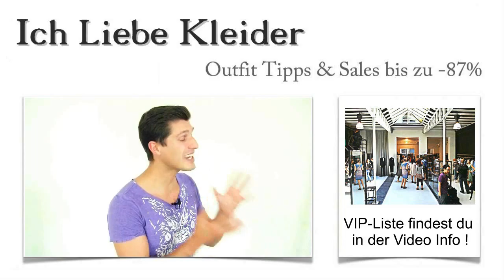Hochzeitskleider in Bremen kaufen: Die 3 besten Laden Boutique mit Outlet & Verleih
Hier findet ihr die schönsten Hochzeitskleider, in den besten Laden-Boutique Bremen Laden-Straßen
Hochzeitskleider Bremen kaufen Outlet VerleihIrgendwann ist es soweit, und die Hochzeit ist geplant. Dann beginnt erst einmal eine Stressphase, in der alle Vorbereitungen getroffen werden müssen. Warum entflieht ihr diesem Stress nicht einfach, indem ihr Hochzeitskleider in Bremen sucht? Ein Städtetrip bringt Abwechslung und bietet die Chance, ganz außergewöhnliche Hochzeitskleider außerhalb der gewohnten Umgebung zu entdecken.

Damit ihr nicht ziellos in Bremen umherirren müsst, habe ich euch ein paar tolle Geschäfte in meinem neuen Shopping-Guide vorgestellt. Am besten, ihr schaut mal rein und seht, wo ihr die allerschönsten Hochzeitskleider in Bremen kaufen könnt!

Gezielt unterwegs: Atemberaubende Hochzeitskleider in Bremen günstig kaufen
Hochzeitskleider Bremen kaufen Laden BoutiqueIch zeige euch, in welchen Laden-Boutiquen ihr die schönsten Hochzeitskleider in Bremen kaufen könnt. Dazu braucht ihr nicht durch Bremen Gröpelingen, Bremen Vegesack, Bremen Ostertor oder Bremen Innenstadt laufen. Mit meiner Hilfe könnt ihr euren Aufenthalt in Bremen von der ersten bis zur letzten Minute ausnutzen und genießen.

Geht gezielt in Laden-Boutiquen, die atemberaubende Hochzeitskleider in Bremen anbieten! Die Geschäfte, die ich in meinem Shopping-Guide gelistet habe, bieten euch top-aktuelle Hochzeitskleider, einen außergewöhnlichen Service und eine umfassende Beratung. Überzeugt euch selbst!

Günstige Hochzeitskleider in Bremen – tolle Preise und super Service
Hochzeitskleider Bremen kaufenLasst euch von dem Hochzeitsstress befreien und genießt es, beim Kauf der Hochzeitskleider in Bremen absolut im Mittelpunkt zu stehen! Die Läden, die ich für euch ausgewählt habe, bieten euch neben wunderschöner Brautmode auch Serviceleistungen, die ihr ganz sicher nicht erwartet.

Wie wäre es denn, wenn ihr die Laden-Boutique betretet und mit einem Gläschen Prosecco empfangen werdet? Ihr werdet euch wie echte VIPs fühlen.

Freut euch einfach auf ein traumhaftes Angebot der schönsten Hochzeitskleider!

Hochzeitskleider Bremen kaufen Laden Boutique Outlet Verleih
Bremen Vegesack
Bremen Walle
Bremen Viertel
Bremen Innenstadt
Bremen Steintor
Bremen Gröpelingen

Hochzeitskleider in Bremen kaufen, mieten oder ausleihen – hier findet ihr die besten Angebote
Nicht Jeder kann ein kleines Vermögen für Hochzeitskleider ausgeben. Doch auch wer nur über ein kleines Budget verfügt, kann atemberaubende Hochzeitskleider im Outlet oder im Verleih erwerben. Während im Outlet & Verleih die Preise primär ansprechen, gibt es im Hochzeitskleider Verleih auch eine gute Beratung. Ich habe darauf geachtet, sowohl Angebot, Preis und Fachkompetenz für euch zu checken. Verlasst euch darauf, dass ihr in diesen Läden hervorragende Brautkleider erwerben könnt! Klickt euch durch und freut euch auf die schönsten Hochzeitskleider in Bremen.

Bremen Oslebshausen
Bremen Oldenburg
Bremen Dodenhof
Bremen Umgebung
Bremen Stuhr
Bremen Ostertor